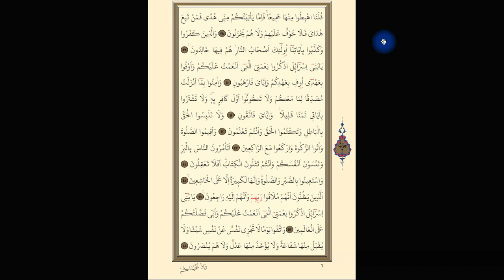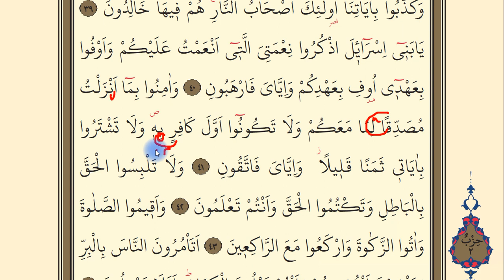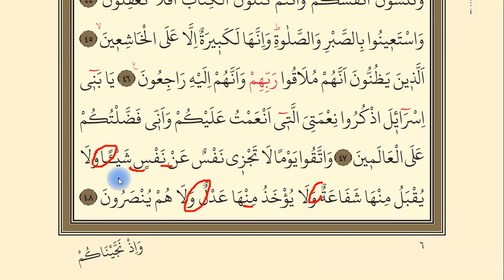Bakara Suresi 38-48. Ayetler || 6- Yüzüne Okuma Dersleri